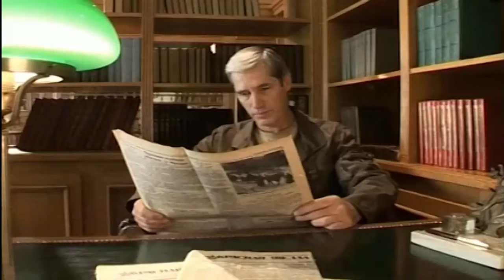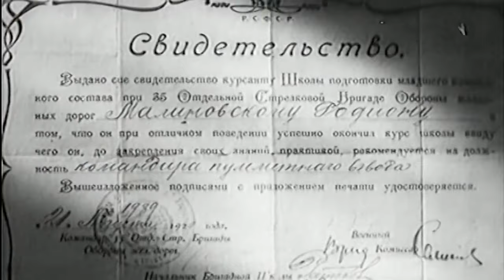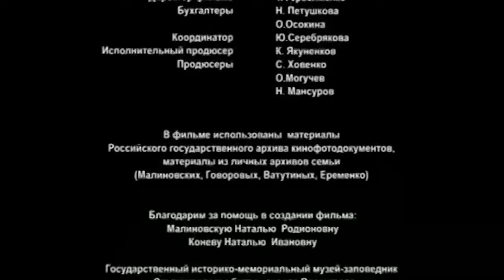Родион Малиновский. Генерал Вперед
Родион Малиновский. Генерал Вперед. Документальный фильм из цикла "Полководцы Великой Победы", рассказывающего о советских маршалах, под руководством которых была одержана победа в Великой Отечественной войне.

Маршал Советского Союза Родион Малиновский вошел в военную историю как один из наиболее выдающихся, ярко одаренных и талантливых полководцев, внесших большой вклад в достижение победы над Германией. Он прошел путь от простого солдата до Маршала Советского Союза, от рядового пулеметчика до министра обороны страны. Родиона Яковлевича Малиновского особо отличали выдержка и спокойствие в самых сложных условиях, мужество, сильная воля и высокие организаторские качества.

Режиссер: А. Егоров